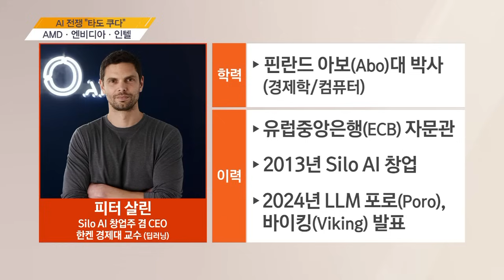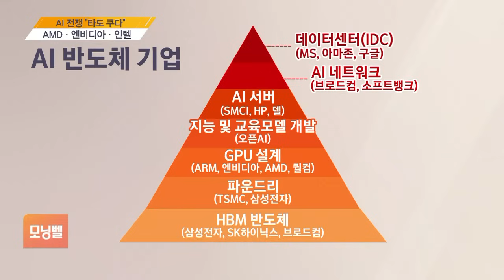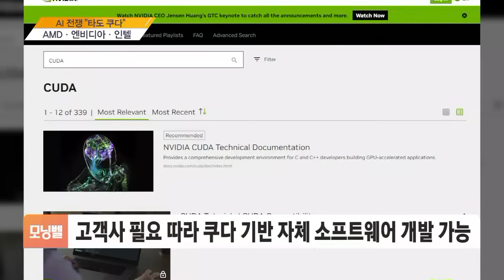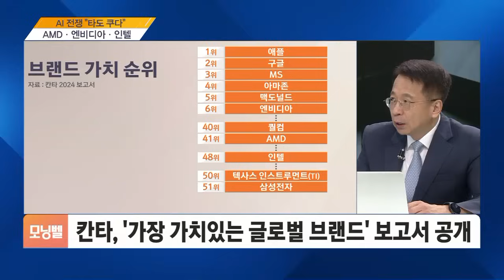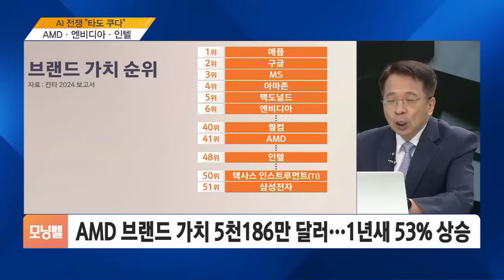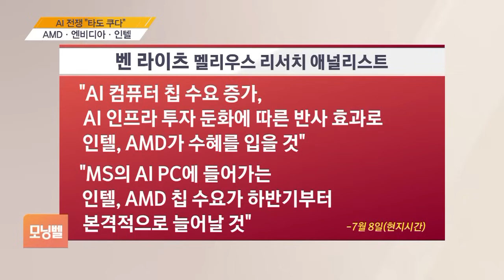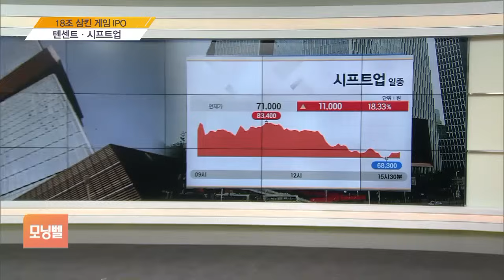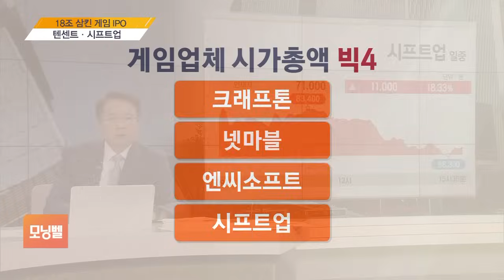[김대호 박사의 오늘 기업·사람] AMD·엔비디아·인텔·텐센트·시프트업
■ 모닝벨 '오늘 기업 오늘 사람' - 김대호 글로벌이코노믹연구소장·경제학 박사·세한대 특임교수

◇ AI 전쟁 "타도 쿠다" 'AMD·엔비디아·인텔'
◇ 18조 삼킨 게임 IPO '텐센트·시프트업'